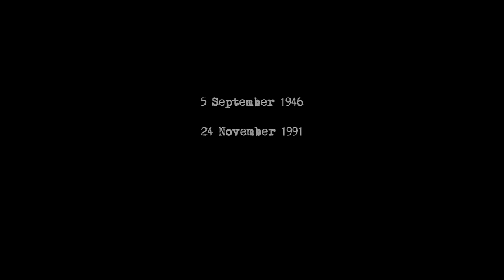Hasse Fröberg & Musical Companion - Genius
Genius | Hasse Fröberg & Musical Companion | Album title: HFMC | Releasedate: March 13th, 2015 on Glassville Records |

HFMC
Hasse Fröberg-vocals & guitar, Anton Lindsjö-leadguitar, Ola Strandberg-drums, Kjell Haraldsson-keyboards, Thomas Thomsson-bass

Special Thanks to Gabriel Persson